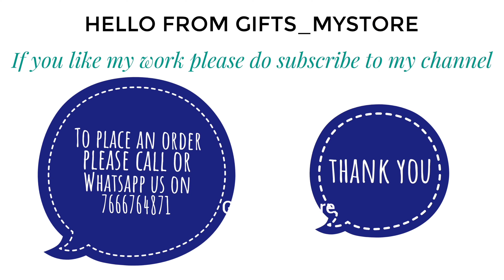Rakhabandhan Handmade gifts / chocolate for Brother